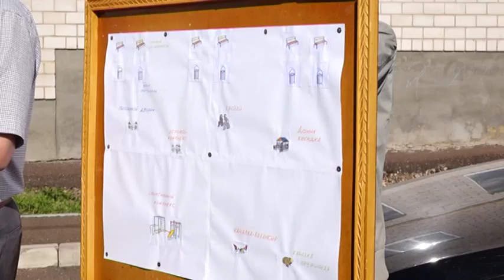Городская среда. Маячный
Партийный проект «Единой России» комфортная городская среда набирает обороты. Город Кумертау на конкурсе представили 12 дворовых территорий. В рамках него будут благоустроены дворы и территории общего пользования. Одним из победителей конкурса стал дом 17а по улице Гафури в селе Маячный.